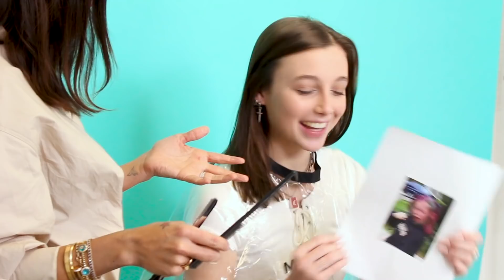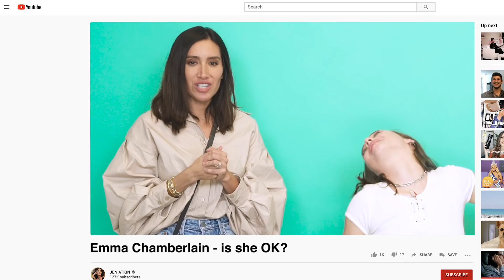I CUT EMMA CHAMBERLAIN'S HAIR (AND MADE HER CRY?)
Guys it finally happened...I got my YouTube hero Emma Chamberlain to come over for a makeover!! I'm a HUGE fan of Emma's and this was the most fun day despite both of us being on 4 hours of sleep... Thank u Emma for not actually crying and for teaching me how to title my episodes 😏

Starting her career in Hollywood, Jen quickly began working with the most influential stars, including Khloe, Kourtney and Kim Kardashian, Katy Perry, Jessica Alba, and Jennifer Lopez. Today, with over 3mm followers on social media, she’s what the New York Times calls “The Most Influential Hairstylist in the World,” counting top models Chrissy Teigen, Kylie and Kendall Jenner, and Gigi and Bella Hadid as some of her most loyal clientele. Jen is also the founder of ManeAddicts.com and haircare brand OUAI.